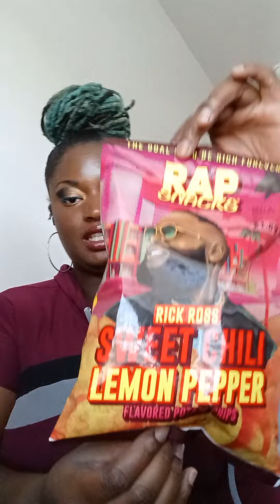RAP SNACKS REVIEW! | RICK ROSS vs. LIL BABY